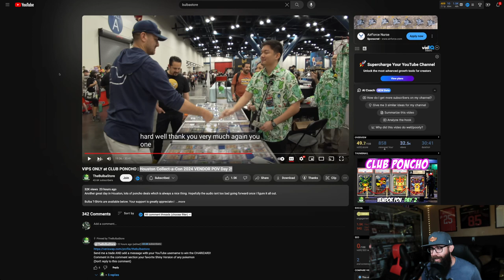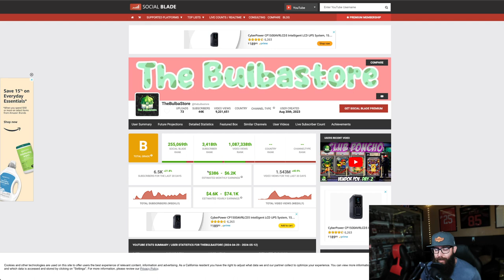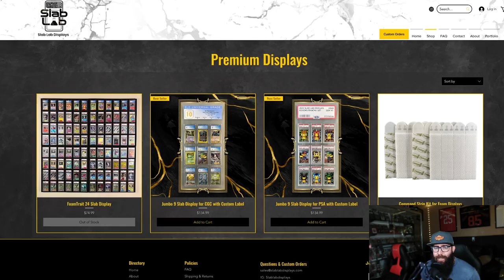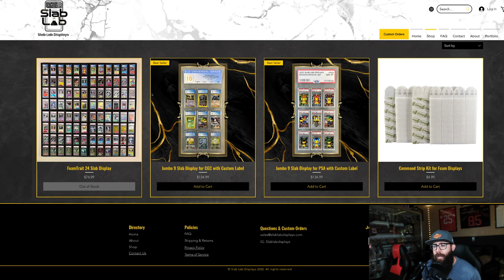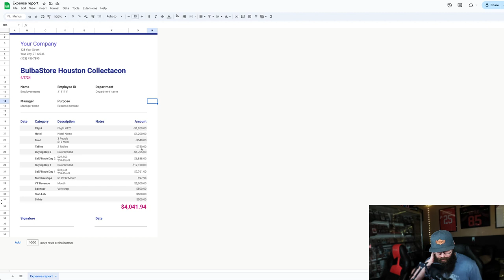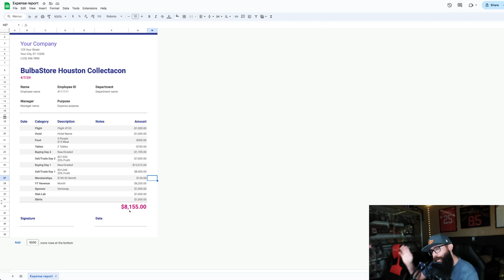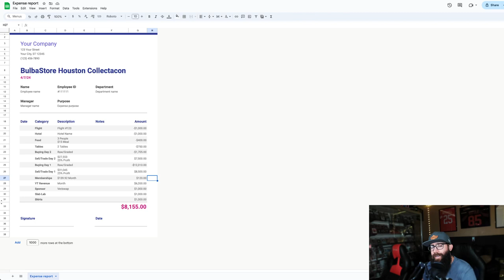Bulbastore Vendor POV Houston Collect a Con 2024 Breakdown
Pokemon Vendor POV videos are quickly becoming some of the most popular and entertaining Pokemon card videos to watch. No one does it better than The Bulba Store. Have you ever wondered how much money they are making from doing these Pokemon events like collect a con Houston? I crunch the numbers and do some estimating.

Don't forget to check out @TheBulbaStore for more great vendor POV videos.